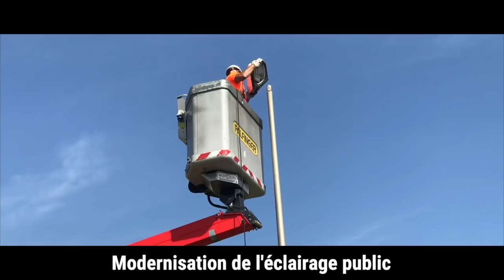Cérémonie des vœux à la population 2019 - Vias Méditerranée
Ce vendredi 18 janvier, le Maire, Jordan Dartier, entouré de son Conseil Municipal et des jeunes élus du Conseil Municipal des Jeunes (CMJ), a présenté ses vœux à l’ensemble des Viassois.
Cette année encore, le Théâtre de l’Ardaillon était noir de monde. Plus de 1 200 personnes se sont rassemblées à cette occasion.